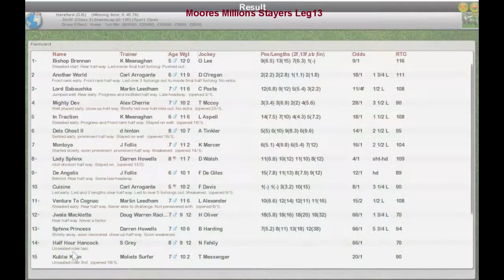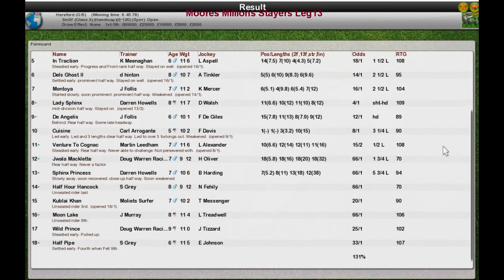NH Wk11 R30 Moores Millions Stayers Leg13